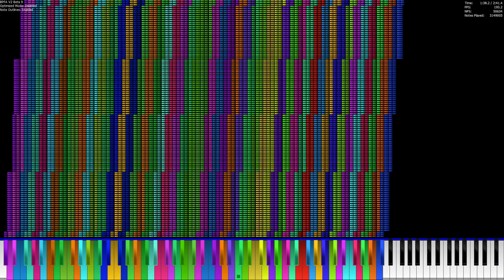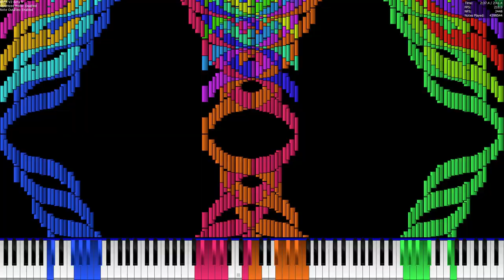Challenge IV (Almost No Lag) - BPFA